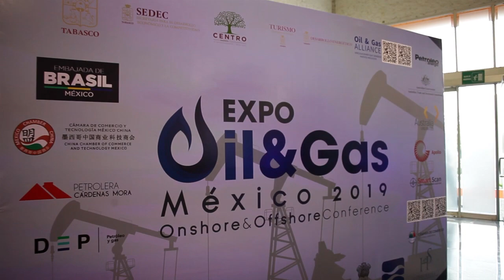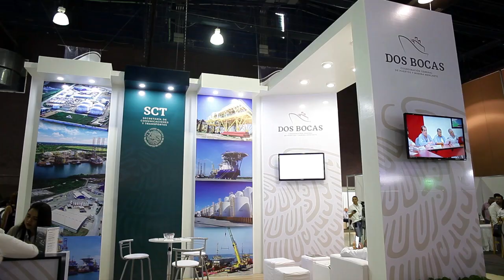Atrevéte a conocer como se llevo a cabo el primer día de la Expo Oil&AGas en su 1a. Edición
Vive de cerca el primer día de la 1a. Edición de la Expo Oil&Gas México 2019 en Villahermosa, Tabasco